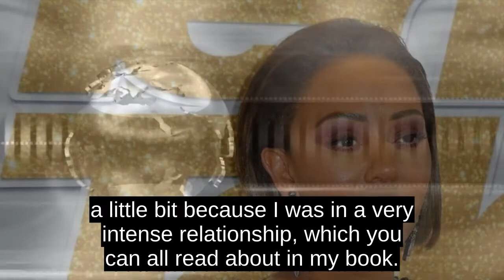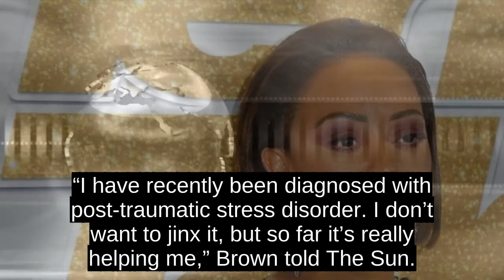Mel B Clarifies Why She Is Seeking Treatment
Mel B is clarifying earlier reports about why shes seeking treatment.